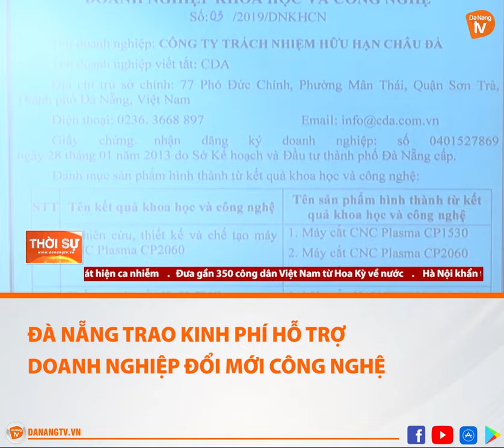ĐÀ NẴNG TRAO KINH PHÍ HỖ TRỢ DOANH NGHIỆP ĐỔI MỚI CÔNG NGHỆ